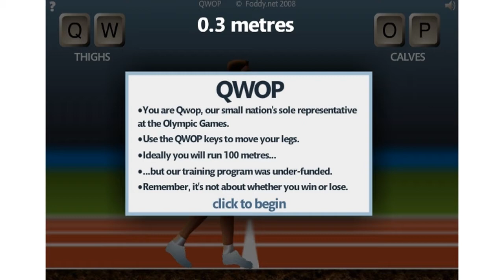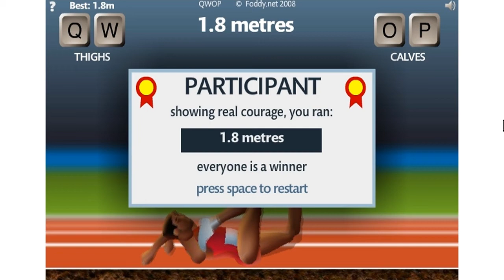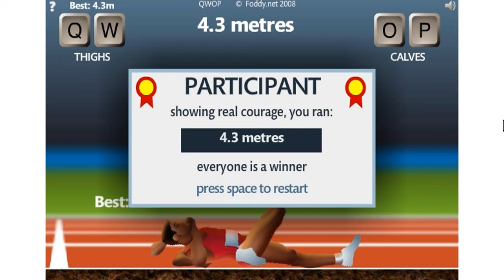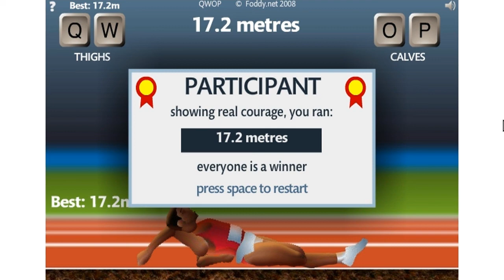Herbert The Pervert Plays: QWOP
*Send me a video response down below*

This is a possible series where Herbert is going to play different games suggested by the community of "Ressssstricted Filesssss" and will see how long he can stand playing the game.

Please leave video responses, and comments below, let me know what game you want to see next, how I'm doing, and before you decide to leave a horrible "Dislike" please explain why!